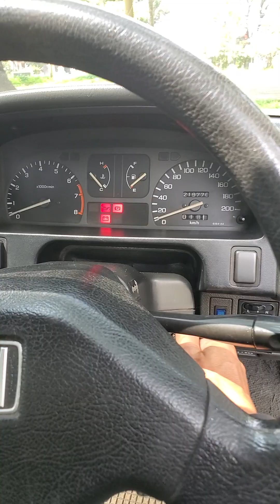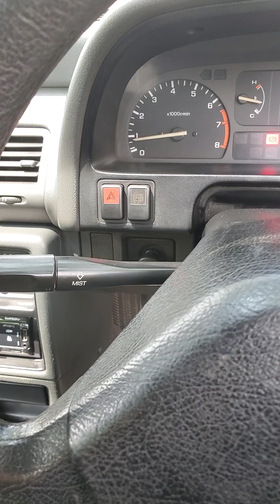Honda grand civic 91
Grand civic tahun 1991 akhir
Surat² lengkap hidup 2025 n kota , faktur asli ada
Kondisi kaki² senyap tierod, kokel aman semua  pw/ps electric mirror bisa smua
Kondisi ban tebal
Velg kondisi mulus
Interior jok depan sudah baklid, jok blakang cuman cover sja ori nya masih utuh
Arm sudah variasi LCA (ori standart ada)
Kondisi cat hitam mulus
Rp. 45t nego Wa 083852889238
Siap di towing se Indonesia raya
Kondisi mesin sehat kering
Kondisi ac dingin
Siap nongkrong cocok buat anak muda